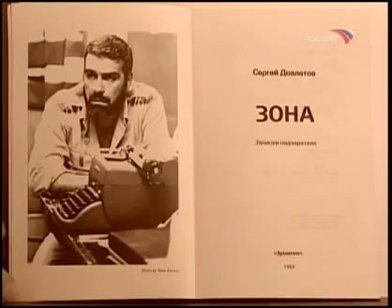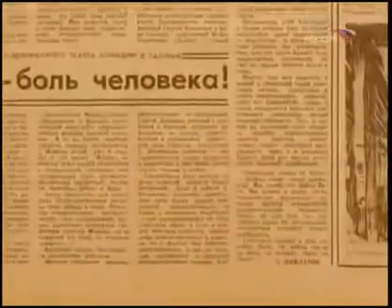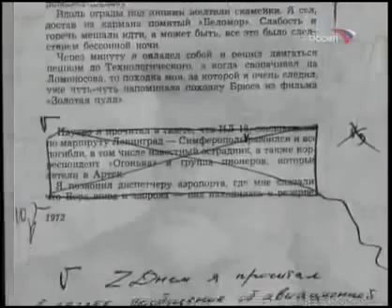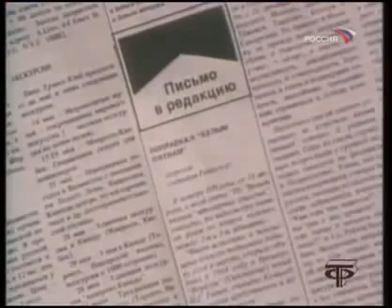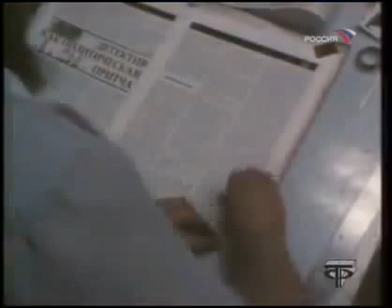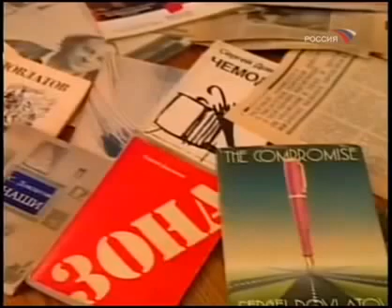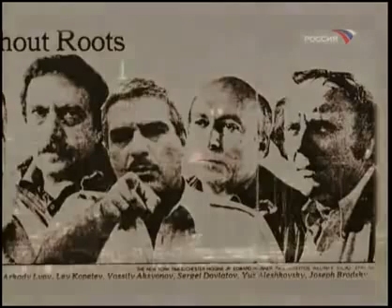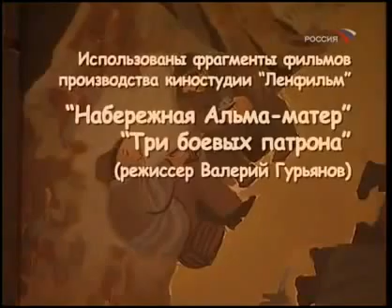"Жизнь нелегка. Ваш Сергей Довлатов" Ленинград - Нью Йорк. Документальный фильм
О людях и личностях в история - Фильмы и Кинохроника на "Канале История"

Будем  дружить !   «Канал История»    Приглашает !